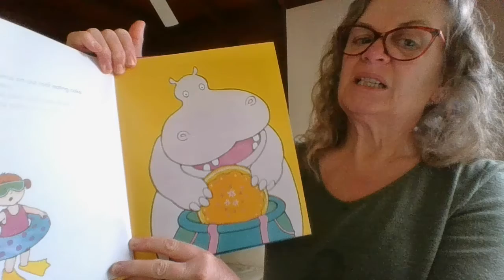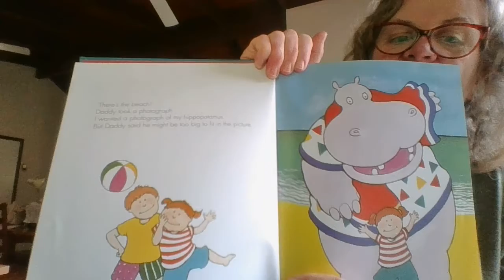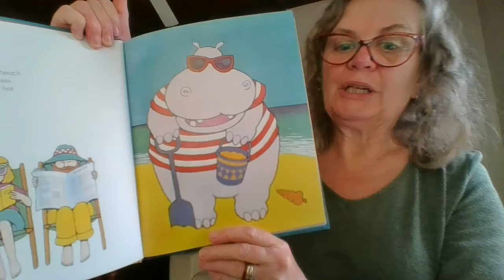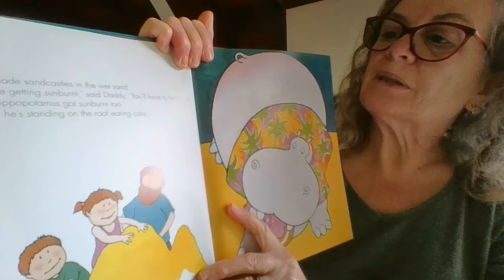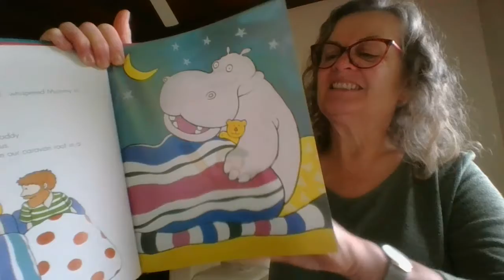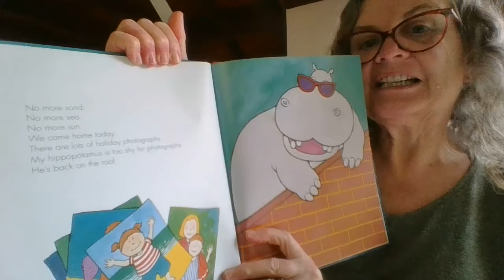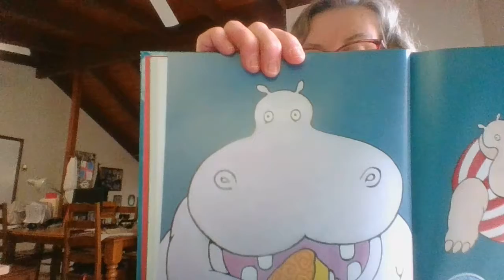G'ma reads for Carl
My Hippopotamus is on our Cravan Roof Eating Cake by Hazel Edwards and Deborah Niland